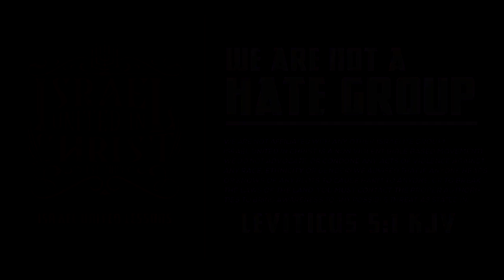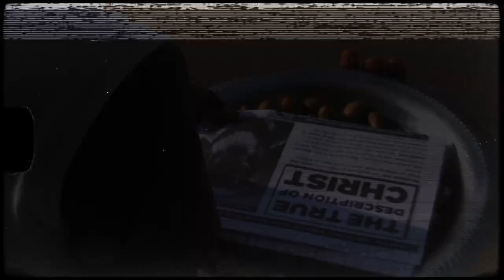IUIC | 15 Minutes with the Captains | Two Or Three Gathered In My Name